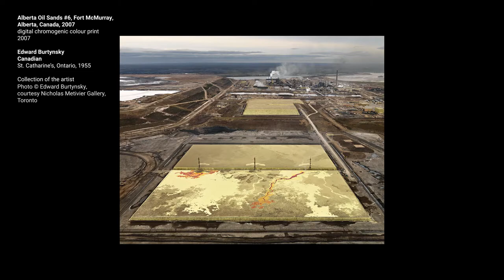Edward Burtynsky reflects on Visual Voices: Artists & the Environment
Famed landscape photographer Edward Burtynsky — known for his impressive aerial images depicting the human impact on the environment — has contributed one of his photographs to a climate-change art installation at the Senate.

His artwork, “Alberta Oil Sands #6, Fort McMurray, Alberta, Canada, 2007” provides a large-scale view of the oil sands in Fort McMurray, Alberta. It’s on display near the entrance to the Senate Chamber until the end of March 2023.

Read more about the art exhibit, “Visual Voices: Artists & the Environment”